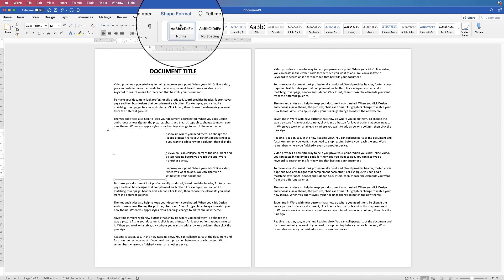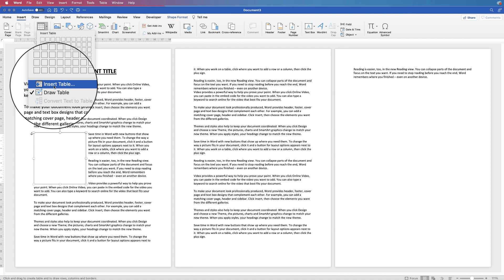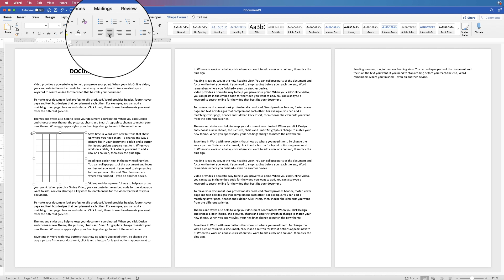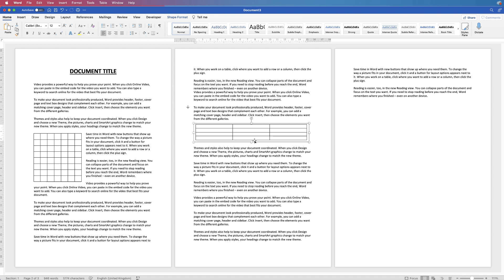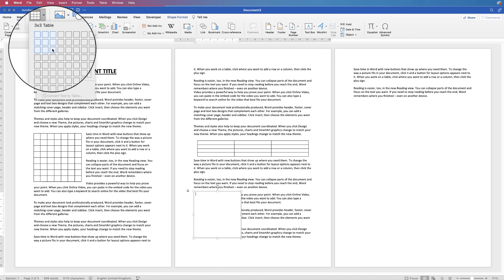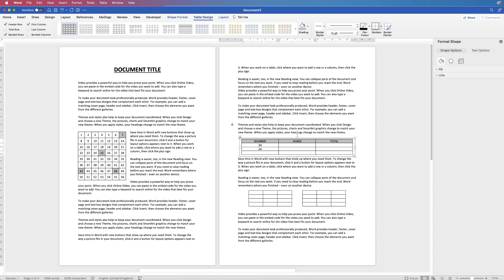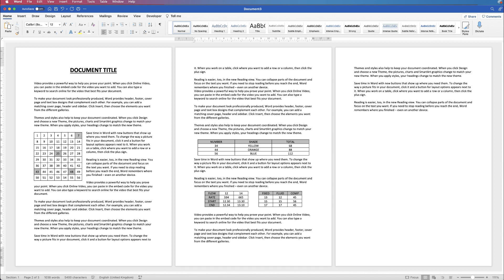Insert Tables Anywhere in Your Word Document and Move them EASILY!!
Learn how to insert tables so they can be easily moved, customised and made to the exact size you want.  Tables can be tricky to move and place accurately or even side by side so here is a really simple and easy method to ensure your table are placed exactly where you want.  Learn how to add row, increase row height and perfectly centre your tables.

UK 🇬🇧

🖱 Mouse - Wacom Pen

US 🇺🇸

🖱Mouse - Wacom Pen